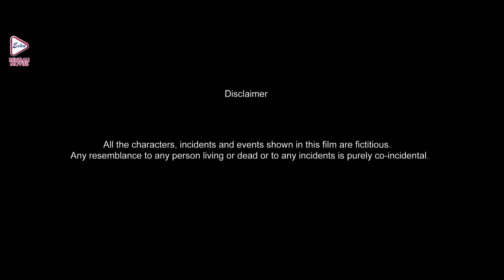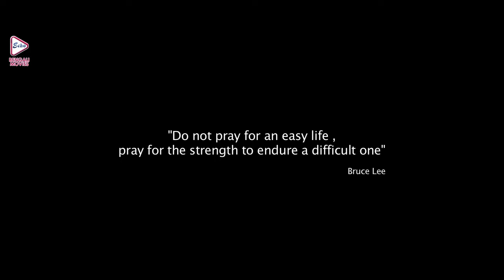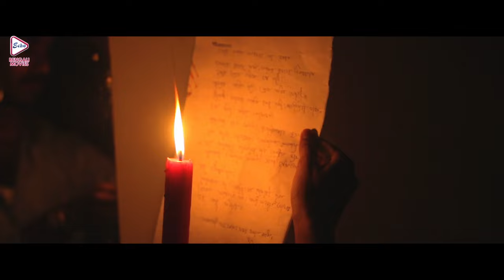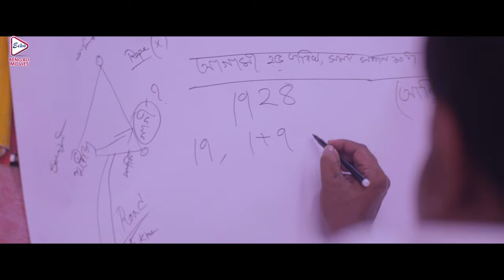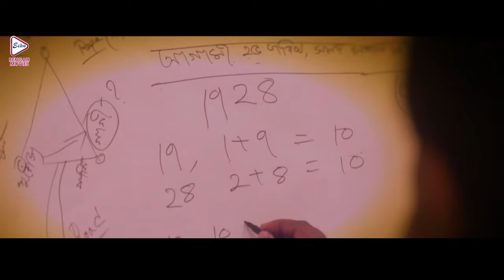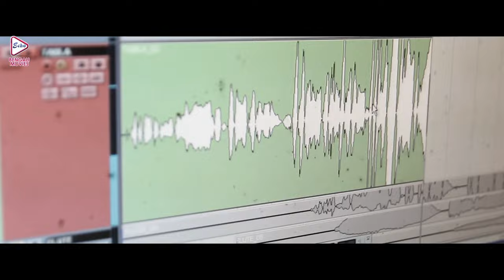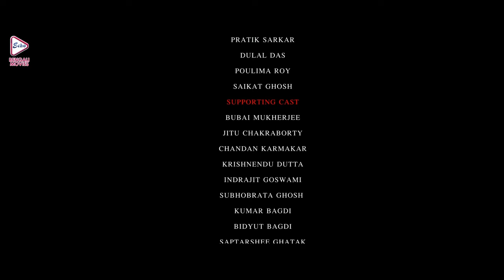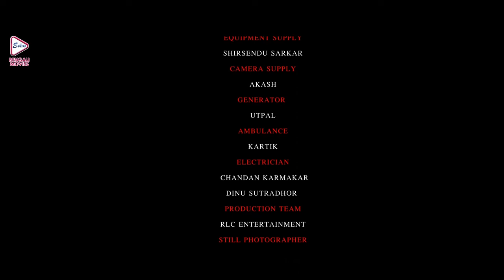NH 35 | এন এইচ ৩৫ | KAUSHIK BANERJEE | BAPPA GHOSH | SARMITA DEY | PRATIK | ECHO BENGALI MOVIES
ECHO BENGALI MOVIES presents Bengali full movie " NH35" "এনএইচ৩৫" which was released in the year 2017 , Directed by: PRATIKSARKAR&KAUSHIKBANERJEE, starring : KAUSHIKBANERJEE, BAPPAGHOSH, SARMITADEY, PRATIKSARKAR, DULALDAS, POULAMI, JITUCHAKRABORTY, CHANDANKARMAKAR, ETC

Movie Credits :
Film.      :    NH 35 (এন এইচ ৩৫)
Director :   PRATIK SARKAR & KAUSHIK BANERJEE
Starring :  KAUSHIK BANERJEE,BAPPA GHOSH,SARMITA DEY,PRATIK SARKAR,DULAL DAS,POULAMI,JITU CHAKRABORTY,CHANDAN KARMAKAR,  ETC
Music Director(s) :  RABINDRANATH THAKUR
Release :  2017